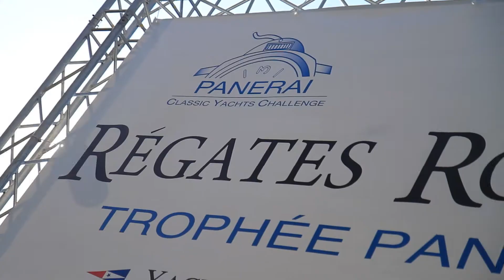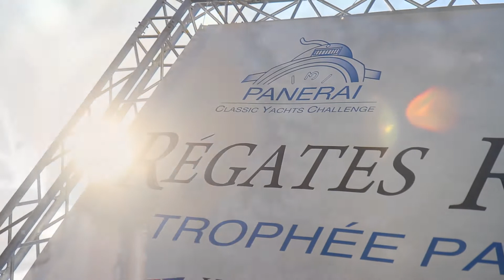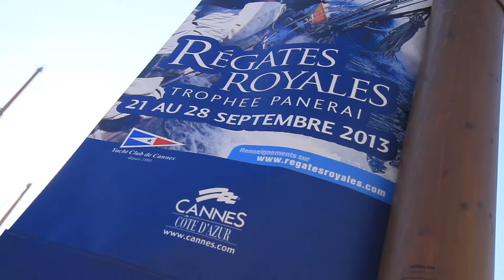Régates Royales de Cannes 2013 - Day 1